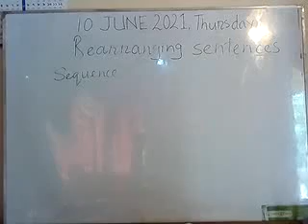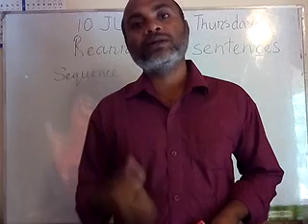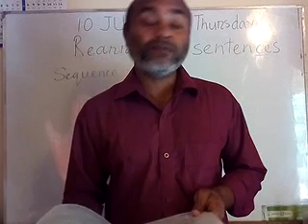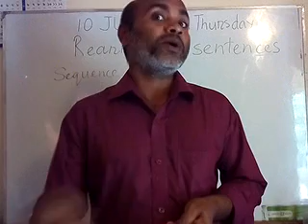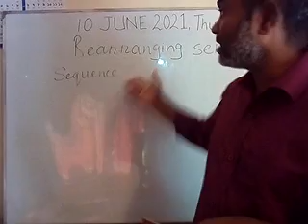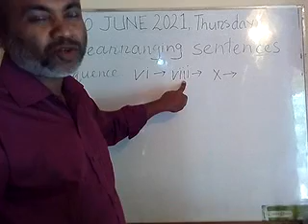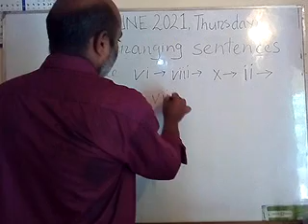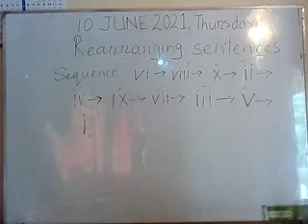Rearranging sentences (A driver has to think...)